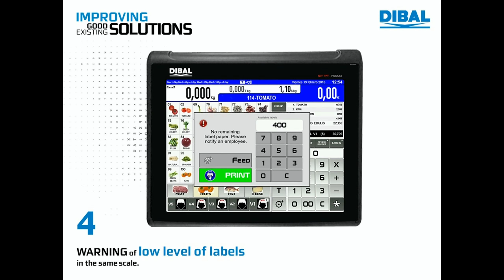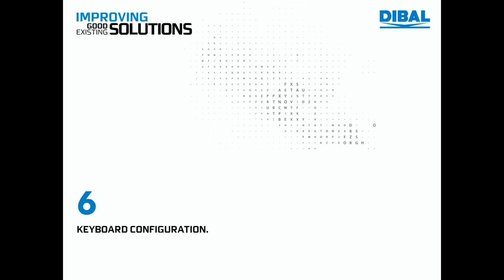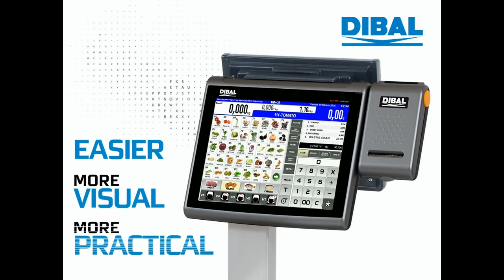DIBAL D-900 Series touchscreen scales presentation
DIBAL D-900 scale improved. Cutting edge solutions.
The challenge of overcoming communication with your clients.